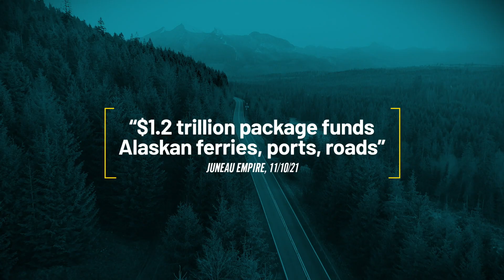Infrastructure | Lisa Murkowski for U.S. Senate | Alaska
[TRANSCRIPT]

[Narrator]: As a senior member of the Senate Appropriation Committee, Lisa Murkowski fights and delivers for
Alaska.
Lisa’s delivered historic investments to improve Alaska’s infrastructure…
…securing billions for new roads, bridges, highways, ports, and ferries
….and creating Alaska jobs
It’s why Lisa is endorsed by the AFL-CIO, Teamsters and the U.S. Chamber of Commerce…
…but she’s a champion for Alaska jobs and Alaska’s working families.

[Lisa Murkowski]: I’m Lisa Murkowski and I’m honored to serve Alaska.
Cutting through gridlock and reaching across party lines to deliver real results is what I do,for you.
I led the fight to enact the bipartisan infrastructure law…
…making historic investments in our roads, bridges, ports and ferries.
We’re expanding water and sanitation, clean energy, and rural broadband.
And I’m proud to have secured billions for our military bases, and defense jobs.
I’m for Alaska, Always.

[Narrator]: Lisa Murkowski. Improving Alaska’s infrastructure. Fighting for Alaska jobs.

[Lisa Murkowski]: I’m Lisa Murkowski. I’m running for the U.S. Senate and I approve this message.

[Narrator]: Paid for by Lisa Murkowski for U.S. Senate.